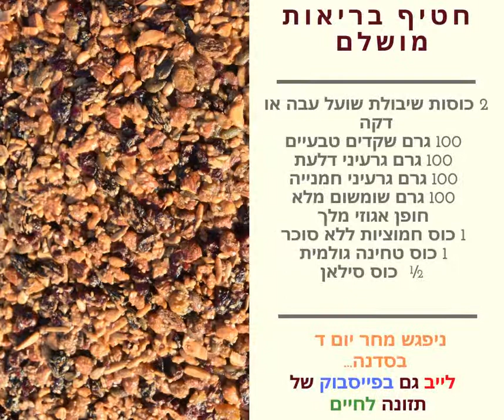פותחים את השנה עם סדנת מתוקים לקראת החגים מחר יום ד 01-09-2021 בשעה 19:00 SALADMASTER ISRAEL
מנחים רחלי יהושוע ודן פרמן
בסרטון תמצאו את המצרכים להצטייד ולהכין  עמנו במקביל
להרשמה :
נתראה מחר ?